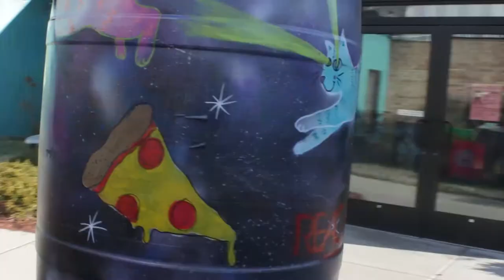Teen Open Studio - Rain Barrels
These barrels have been distributed to community gardens this spring as an effort to improve water quality and reduce water consumption.  Eighteen teenagers took on 24 barrel designs, ranging from minions, galaxies, and Cthulhu to underwater themes, cartoon characters, and soda cans.